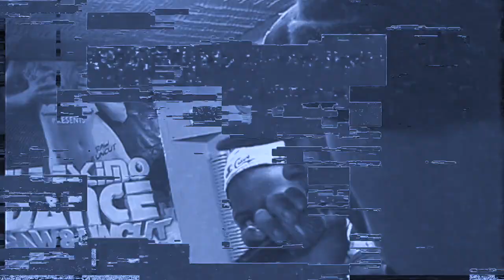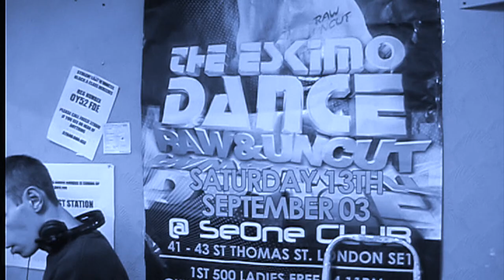Freeze Fm Raw & Uncut 2003 with Bashy, Kano, D Double E, Flrta D, Stormin, Crazy Titch, +more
This is Footage from the Freeze FM studio back in 2003 with some of the biggest UK grime acts to date.. look out for the full freezefm documentary coming soon.